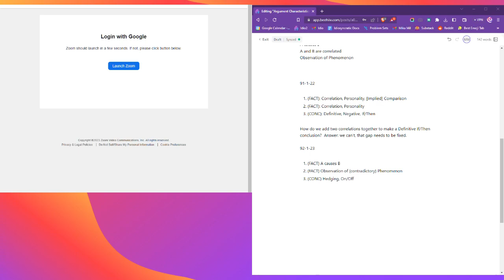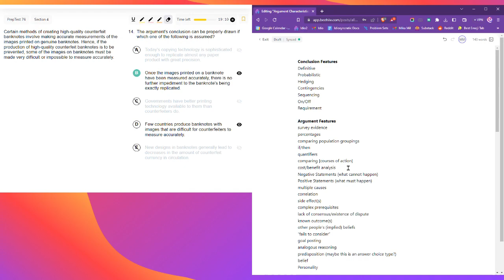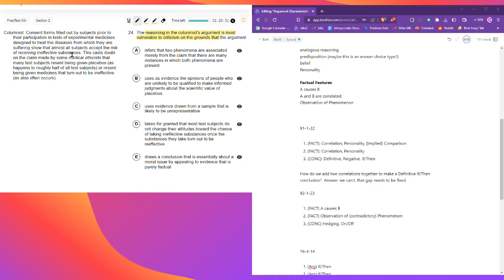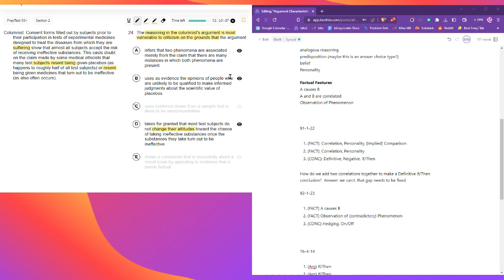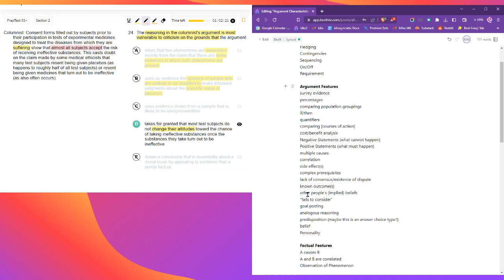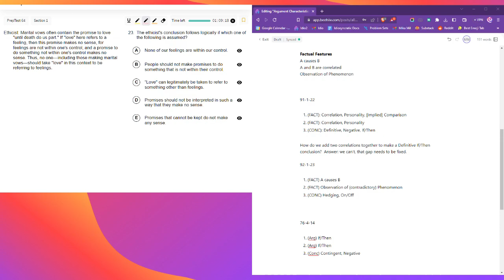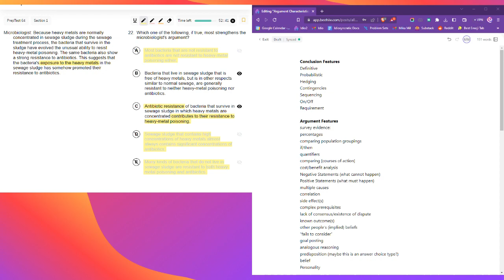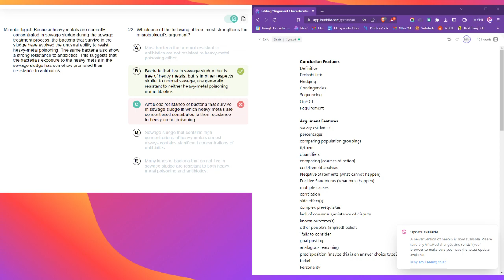Mika and Clemens 5: Electric Goobaru